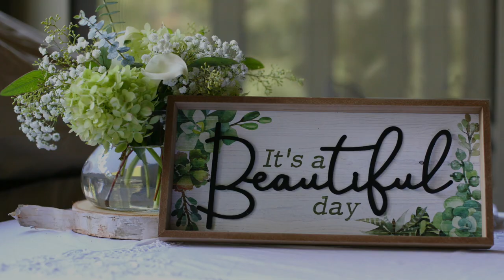A Covid Wedding: Full time RV family of 9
Having a wedding during the covid pandemic is not an easy task. After being on the road full in our RV for five months, planning the wedding for our oldest daughter was harder than anything else we had done. After changing the venue four times across three states we finally had the wedding on Frances' mom's farm with just immediate family.

Because so many of our friends and family could not attend the wedding we want to share it with them as well as with our YouTube community who have been hearing all about the wedding for the last few months in our videos. We hope you enjoy it as much as we did.

Full time RVing with a family is not always easy, but it is always worth it. Through our adventures we share tips, tricks and inspiration for how to maximize the good parts without getting overwhelmed by the tough parts.

Find Your Crazy chronicles the epic adventure of a full time RV family with seven kids, five adopted and two with special needs, as they travel the country to visit every continental National Park along with their two dogs and turtle. Join them as they experience Faith, Family and Fun together

Most products seen in our videos can be found in the gear section of our